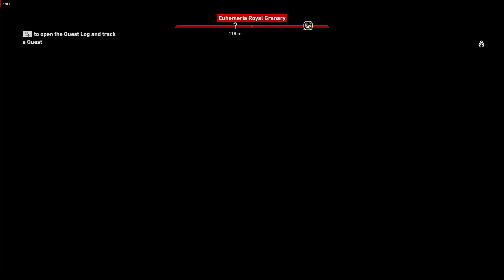Assassin's Creed Origins Gameplay Part 31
Full Cinematic, Every Loot, Every Quest.